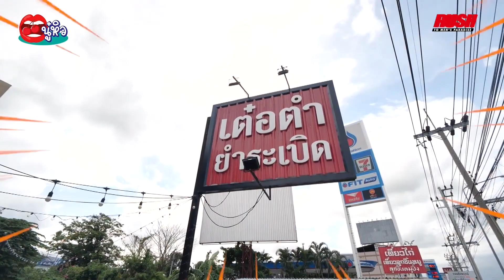Secret Box : 2 สาว RUSH เพื่อนซี้ วินนี่, จิดา พร้อมมาแฉกันเองกลางรายการ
สำหรับแฟนๆ RUSH คงคุ้นหน้าคุ้นตาสองสาวนี้กันบ้างกับ วินนี่ จากนู๋หิว และ จิดา จากออนสตรีท ที่พร้อมเข้ามาแฉวีระกรรมแปลกๆ กันเองในรายการ Secret Box จะน่ารัก ตลกขนาดไหน ไปติดตามชมกันเลย